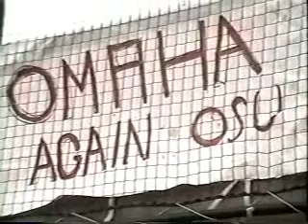A Decade of Dominance (1984)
OSU Cowboys baseball highlights from 1984